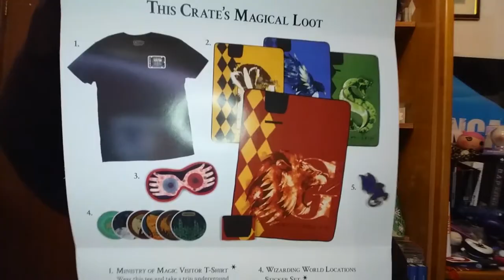Ahora sí, última caja de Wizarding World.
Ahora sí, lo he comprobado varias veces, ahora si que está cancelado de verdad (espero). Con esta insustancial caja nos despedimos de esta suscripción que nos ha dado tanto alegrías como penas pero sobretodo, que gastaba mi dinero.